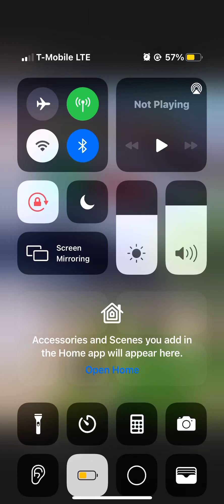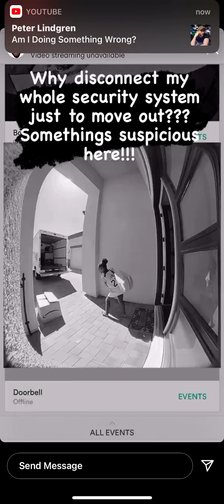CJ SO COOL RESPONDS TO ROYALTY MOVING OUT… (She lied?)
Did royalty lie?!!??